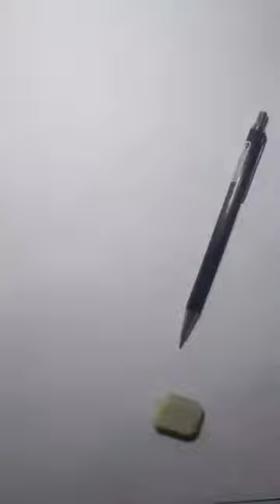Drawing a fly using ball pen easy